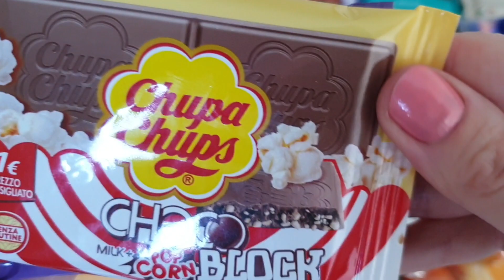Chocolates Bars Milka , Chupa Chups Unwrapping